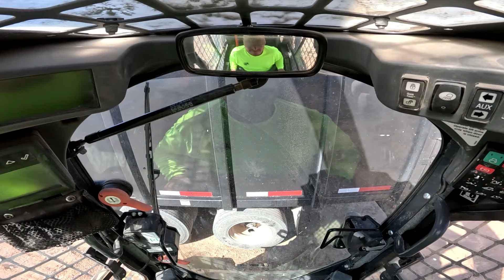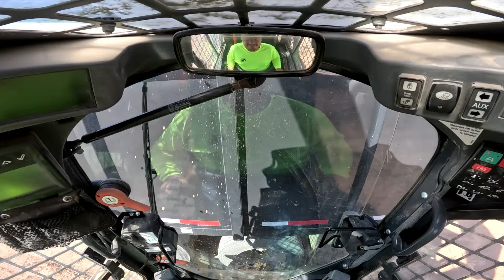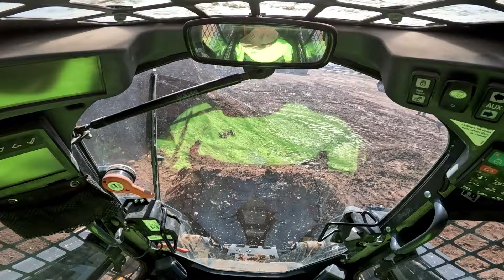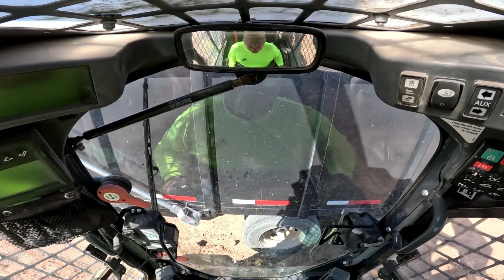Deere 331G Cab View